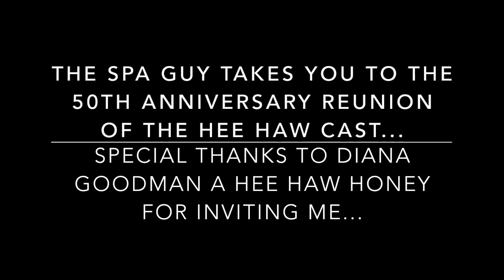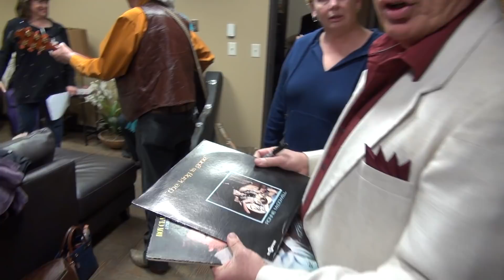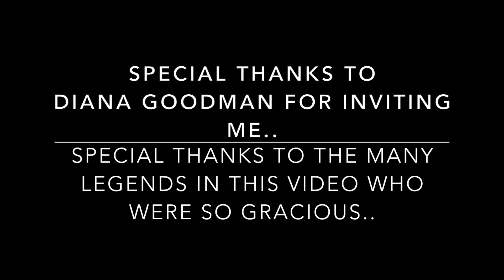Hee Haw 50th Reunion Behind the Scenes Nashville Diana Goodman Hee Haw Honey The Spa Guy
In this video The Spa Guy takes you behind the scenes courtesy of Diana Goodman a Hee Haw Honey and my friend.. This video does include some previously released video on Ronnie McDowell.. Don't forget to subscribe..